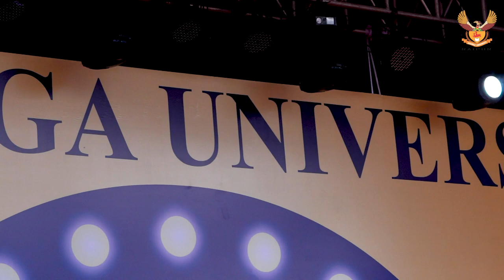Annual function 2022 | Kalinga Utsav | Kalinga University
Kalinga University, celebrating the values of Kalinga University's mission to "be a knowledge-centric university committed to producing a generation of leaders with an entrepreneurial talent who are committed to social responsibility, and who are able to apply their knowledge and skills in diverse ways for the benefit of society."

This video showcases the annual function at Kalinga University on 27th Feb 2018.